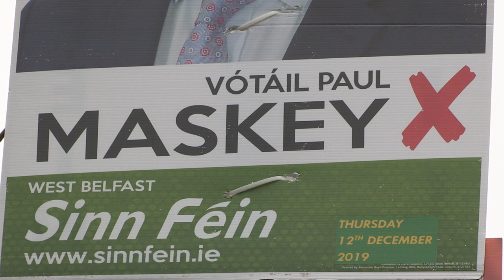Mary Lou McDonald & Michelle O'Neill in West Belfast to support Paul Maskey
Mary Lou McDonald and Michelle O'Neill join a women's canvass in West Belfast in support of Paul Maskey as his Westminster election campaign enters its final week.